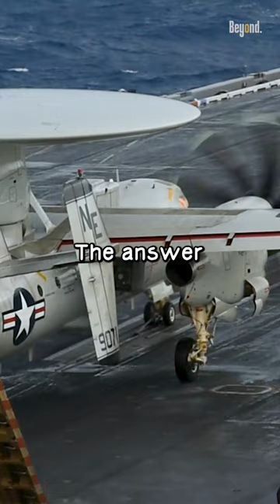Why Plane Weight Isn't a Problem for Taking Off from US Aircraft Carriers